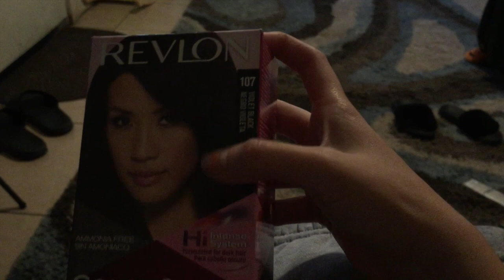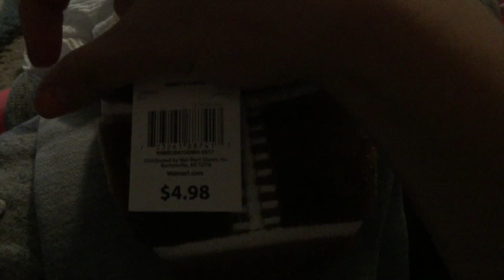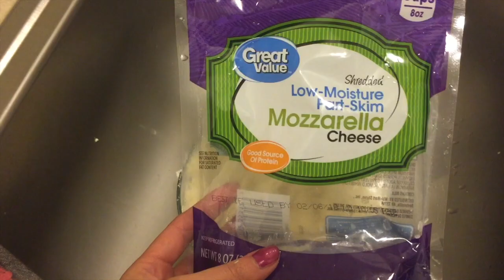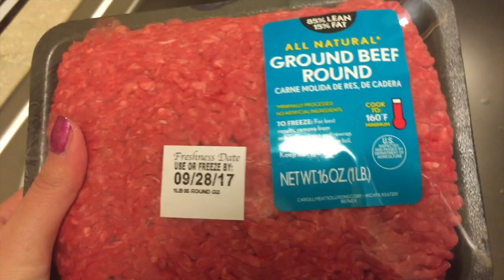TEEN MOM: Fussy toddler + NO MORE BOTTLES!!!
Ezra starts using sippy cups ONLY!! I'm sick, and  lots of errands!